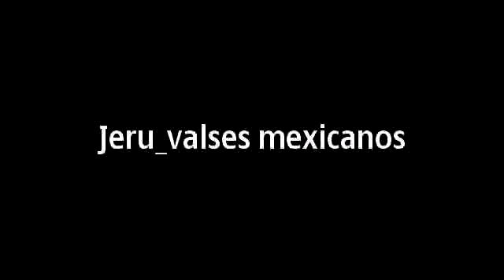ORQUESTA JERUSALEN - GIRA 2009 - SELECCION DE VALSES MEXICANOS